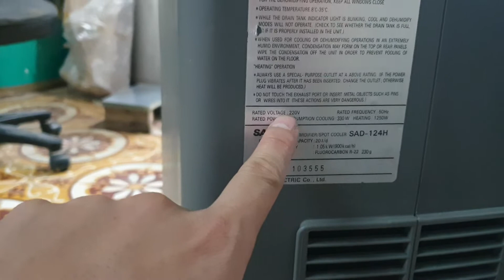0989897559- Máy điều hòa di động Sanyo 4 chức năng giá 3.2 triệu...06/05/2021